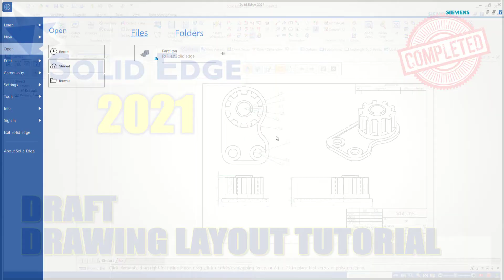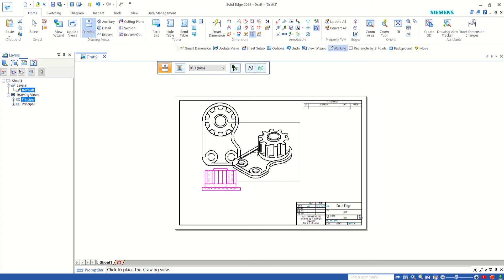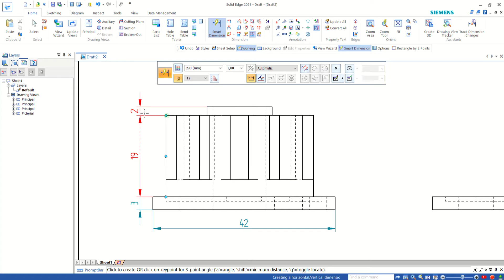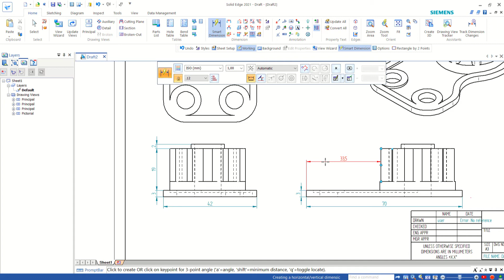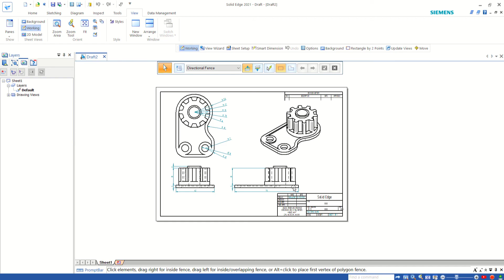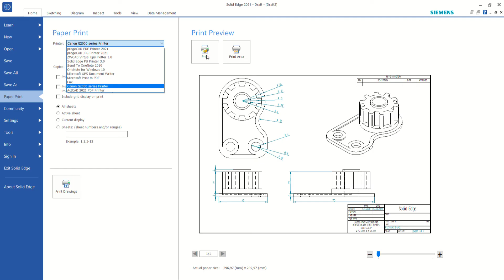Solid Edge 2021 Draft Drawing Layout Tutorial For Beginner [COMPLETE]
Learn Solid Edge how to draft your model in layout and print out